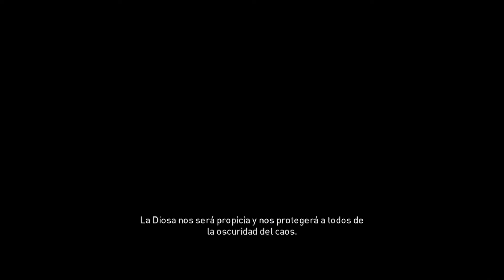ASSASSINS CREED: ORIGINS |#6 - El Combate de la diosa | Gameplay español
Nueva entrega de ASSASSINS CREED: ORIGINS. Recién llegado a Yamu, Bayek debe investigar el caso de las momias de gato falsificadas. Esto nos llevará a las afueras de la población, donde unos extraños menhires y todo tipo de peligros nos acechan. Y por si fuera poco alguien quiere que encarnemos a la diosa Sejmet.